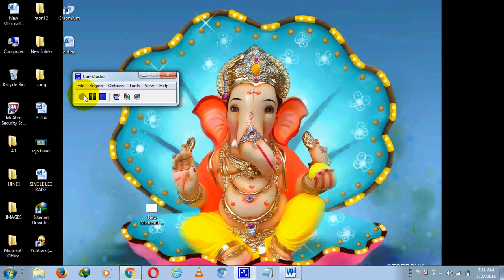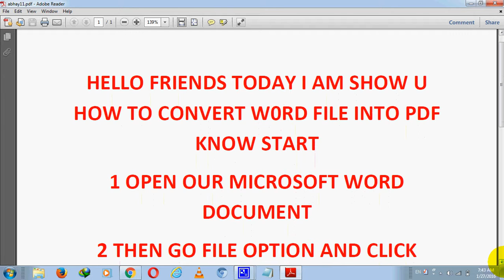how to change word document to PDF file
HELLO FRIENDS TODAY I AM SHOW U HOW TO CONVERT W0RD FILE INTO PDF KNOW START
1 OPEN OUR MICROSOFT WORD DOCUMENT
2 THEN GO FILE OPTION AND CLICK SAVE AS THEN CLICK SAVE AS TYPE AND SELECT PDF THEN CLICK OK
change to word document to pdf
convert doc file to pdf online
convert doc to pdf online
convert doc to pdf online free
convert from doc to pdf online
convert ms doc to pdf
convert ms word doc to pdf
convert ms word document to pdf
convert ms word file to pdf
convert ms word to pdf
convert ms word to pdf file
convert ms word to pdf online
convert pdf file to ms word
convert pdf to doc online
convert pdf to ms word
convert pdf to word free online
convert pdf to word free online converter
convert pdf to word online free
convert word doc to pdf online
convert word doc to pdf online free
convert word to pdf free online
convert word to pdf online free
convert word to pdf online free instant
converting word to pdf online free
doc pdf converter online
doc to pdf converter online
doc to pdf online
doc to pdf online free
free convert pdf to word online instant
free converter pdf to word online
free online convert pdf to word
free online convert to pdf
free online pdf converter
free online pdf to word
free online pdf to word converter
free online pdf to word converter online
free online word to pdf converter
free pdf to word converter online
free pdf to word doc converter online
free pdf to word online
from doc to pdf online
ms word file convert to pdf file
ms word file to pdf converter
ms word to pdf converter
online convert pdf to word free
online converter doc to pdf
online converter pdf to word free
online free convert pdf to word
online free convert word to pdf
online free pdf to word
online pdf to doc
online pdf to doc converter
online pdf to word converter free
online pdf to word converter free online
online pdf to word converter online free
online pdf to word free
online word to pdf converter free
online word to pdf converter free online
pdf 2 doc online
pdf doc online
pdf file convert to ms word
pdf file converter to ms word
pdf maker free online
pdf online converter free
pdf to doc converter online
pdf to doc online
pdf to doc online converter
pdf to ms word converter
pdf to word converter free online
pdf to word converter free online converter
pdf to word converter free online instant
pdf to word converter free online word edit
pdf to word converter online for free
pdf to word converter online free
pdf to word converter online free full
pdf to word doc converter online
pdf to word online converter 100 free
pdf to word online converter online free
pdf to word online free
pdf to word online free convert
pdf to word online free converter
pdf word converter free online
pdf word converter online free
word doc to pdf online
word to pdf converter free online
word to pdf converter online free instant